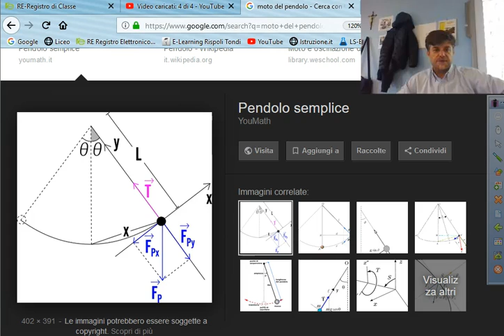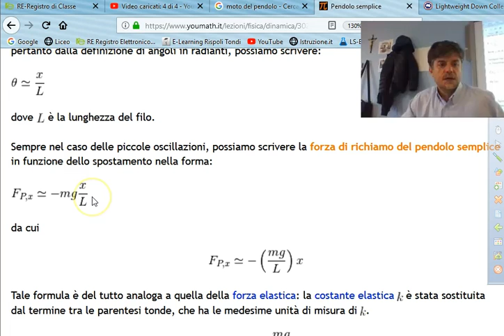problema n 32 pag 666 Amaldi